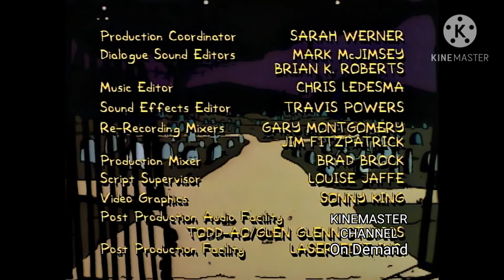The Simpsons: Treehouse of Horror Credits (KineMaster Channel On Demand 2018)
...(1080p HD)

Taken From The Simpsons: Treehouse of Horror (1990) On KineMaster Channel On Demand.